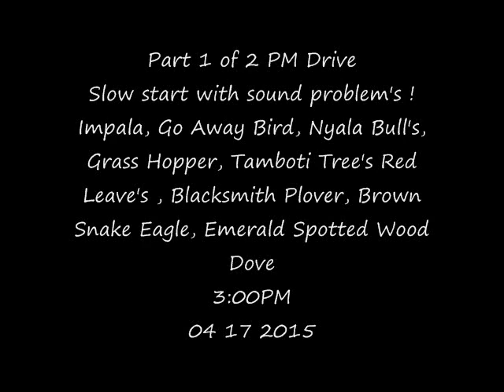Part 1 of 2 PM Safari Drive at Djuma Game Reserve on April 17,2015